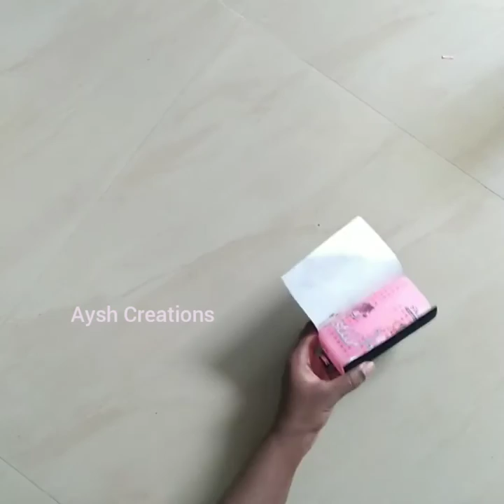How to do Pen Holder vlog/ How to do brush holder/ Out of waste plastic bottles - Stationery holder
DIY best out of waste as Pen holder, painting brush holder, stationery holders using waste plastic bottles.

Just need -

glue
scissors
colour paper
glitter paper
glitter shape cutter
soft polished colour paper
cardboard
waste plastic bottles - Rin bottle, surf excel bottle, water cans
waste decorative items
pencil
scale